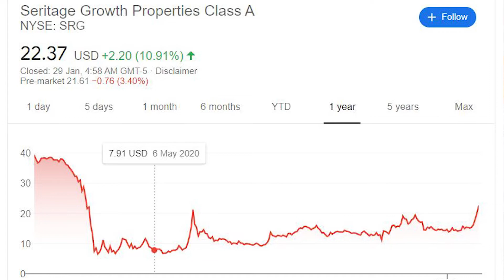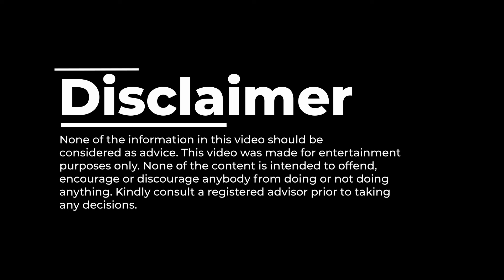Why I haven't sold out of Seritage Growth Properties |SRG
purposes only. None of the content is intended to offend,
encourage or discourage anybody from doing or not doing
anything. Kindly consult a registered advisor prior to taking
any decisions.

Microphone I'm using